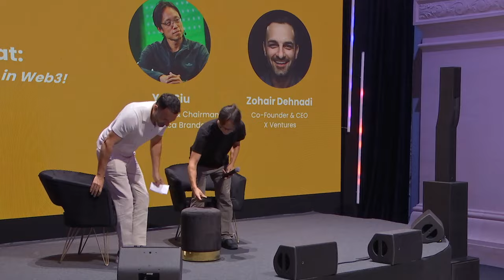Building Trust in Web3: Insights from Yat Siu of Animoca Brands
🤔 Trust in Web3, but HOW? Dive in with Yat Siu, Co-Founder & Executive Chairman of Animoca Brands, and Zohair Dehnadi, Co-Founder & CEO of X Ventures, as they dissect the role of trust in the Web3 ecosystem.

This insightful talk held at Proof Of Talk, the most exclusive web3 content-driven summit, navigates the significance of trust in Web3, concrete strategies to build it, real-life case studies, and a future outlook if we succeed (or fail) to establish trust. 🌐💼

Yat Siu brings to the table his experiences at Animoca Brands, presenting initiatives that have successfully built trust in Web3. The discussion, moderated by Zohair Dehnadi, touches on the complexities of global banking struggles, effects of inflation, and deflationary policies on economic levels, providing a balanced view of traditional finance systems and the Ethereum staking model. 📊💡

Don't miss out on this exciting discussion, watch now and immerse yourself in the world of Web3!